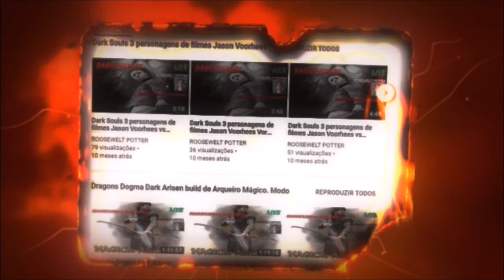Monster Hunter World Build de Dual Blades versus Kirin AT.